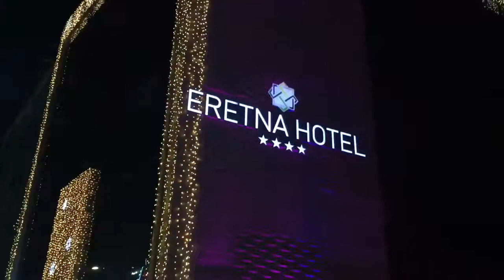Part 79 - We arrive in Sivas - World Cycle Tour - 2018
Monday 28th May.

Today we arrived in Sivas. Not much happened on the road apart from a left turn 20 km before Sivas and a guy that pulled over just to get a selfie with us. We actually cycled 50 km before we saw a service station on our side of the road.
Now we are staying in a hotel in Sivas to get clean and refuelled after 4 days of wild camping. Tomorrow we are on the bikes again heading for Erzincan.